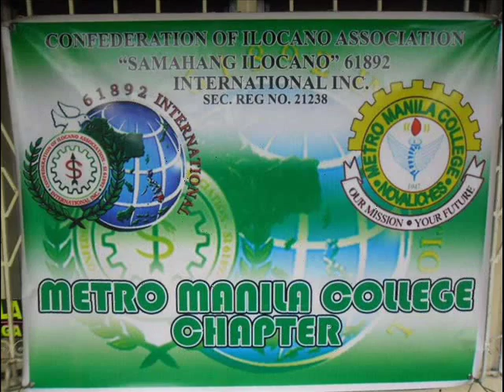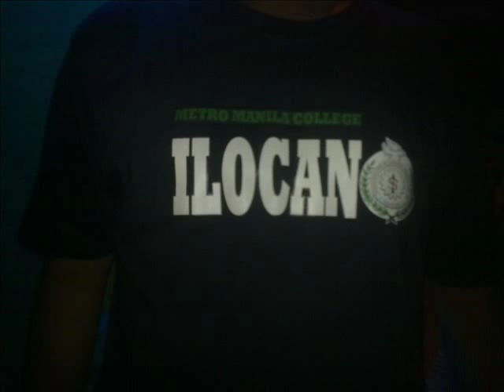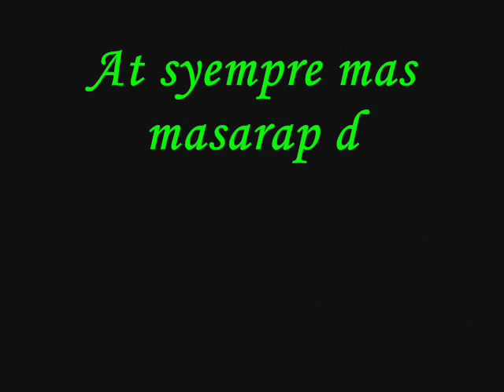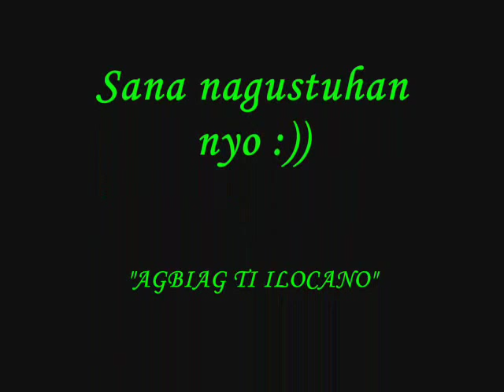Ciasi Metro Manila College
CIASI ng metro manila college... PA LIKE POH :))

ito poh FB namin Ciasi Mmc Chapter pa add kakabsat :))

by: paintot